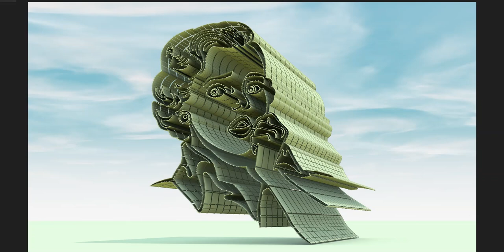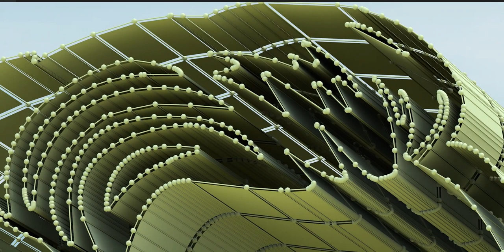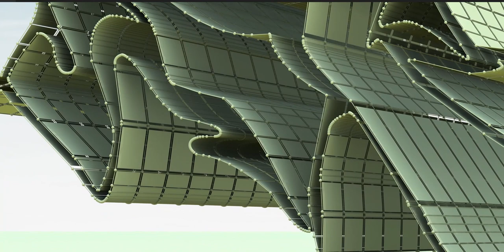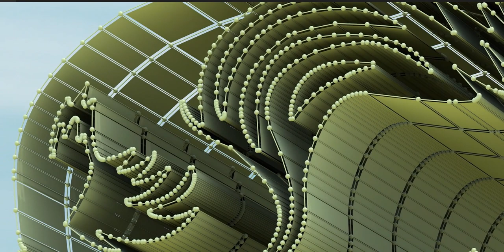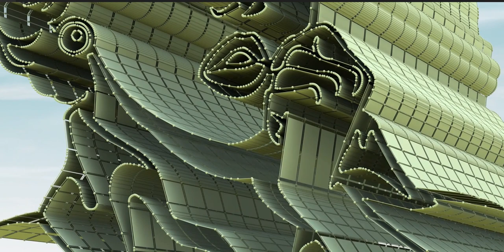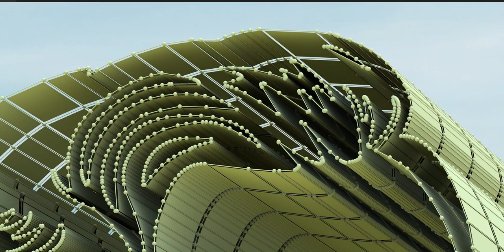I created the facial expression of this individual. Examine the details. Visit channel for more.